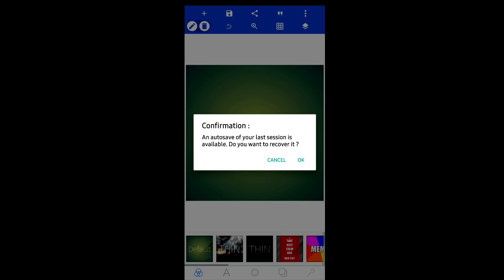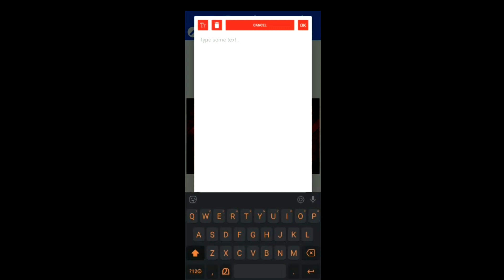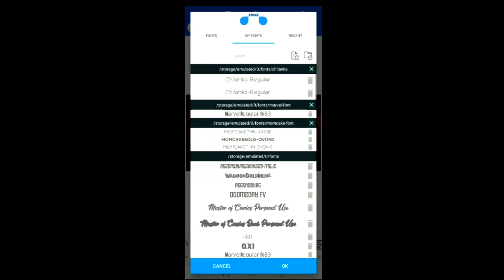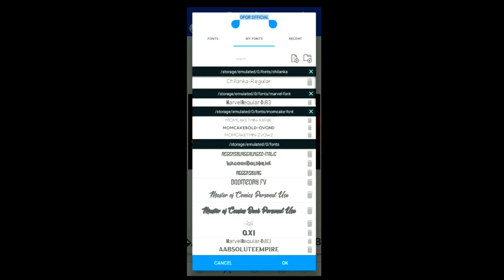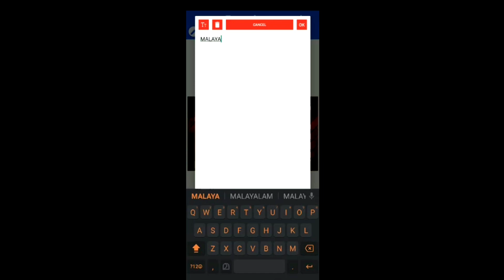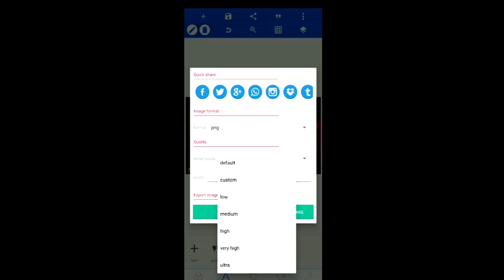HOW TO CREATE THUMBNAIL MALYALAM TUTORIAL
INSTGRAM STORY IDEAS

MY OPQR OFFICIAL VIDEOS